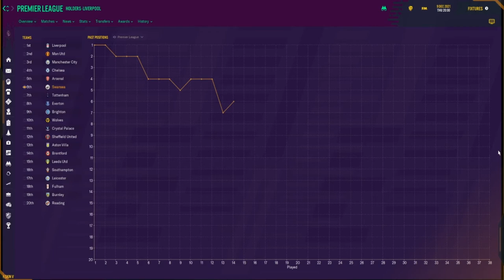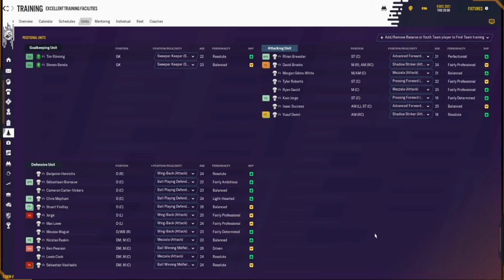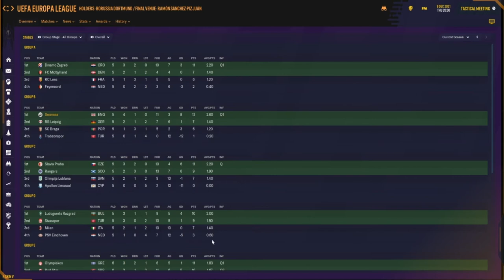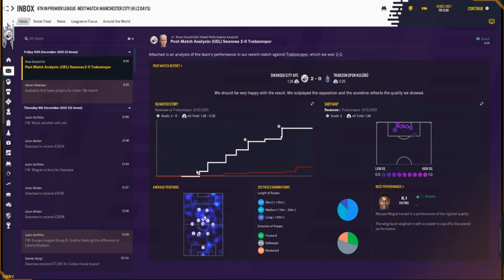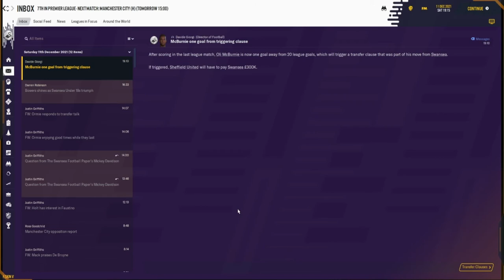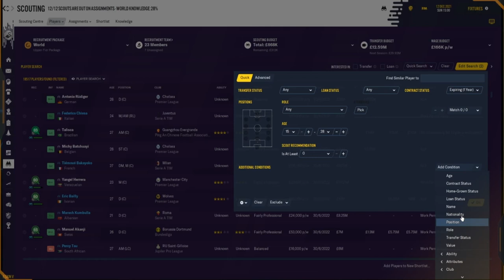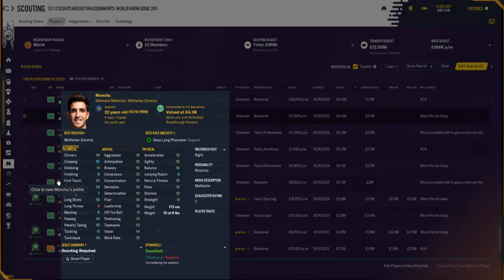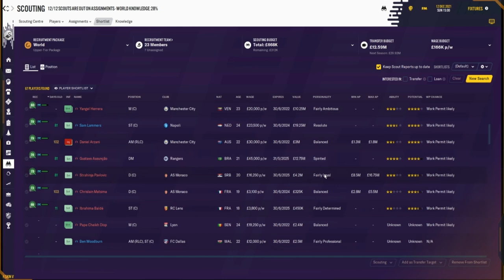UNDERPROMISE, OVERDELIVER - THE SWANSEA WAY - FM21 Episode 10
We continue our journey rebuilding the Swans into a force both in the Premier League and Europe. Let's see just how far we can push the limits of our growing club and keep striving for greatness!